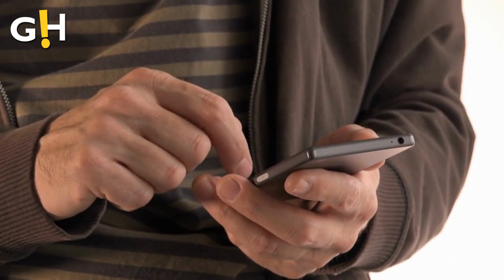Robert Downey Jr believes ‘Oppenheimer’ is the ‘best film’ he’s ever been in' | Gossip Herald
Robert Downey Jr continues to express his excitement for his upcoming, much-awaited film Oppenheimer as he has already declared it ‘the best film’ he ever worked in